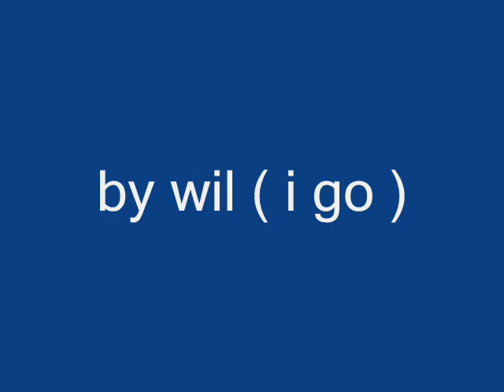FOTO ( photo ) by Me [ Cielo su Torino ]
wil ( I GO )